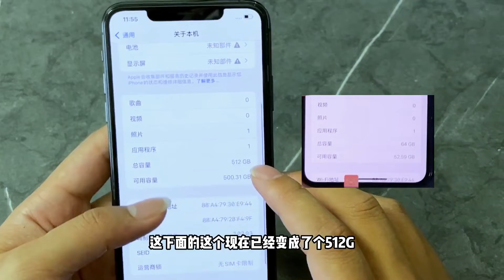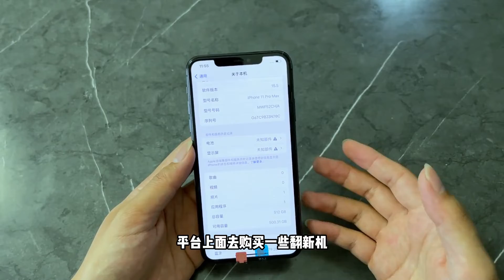你会花200多元把你的手机内存扩容到512g吗？扩容